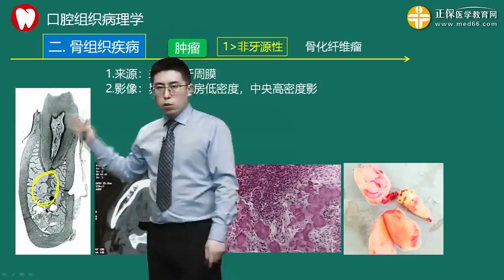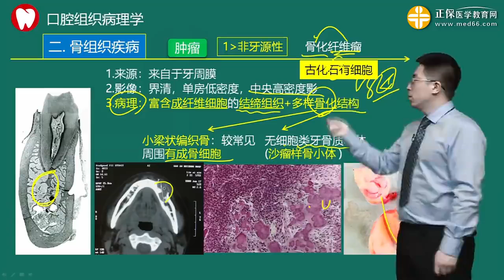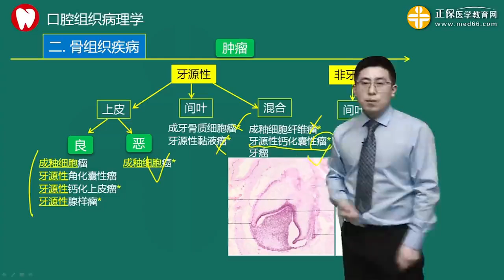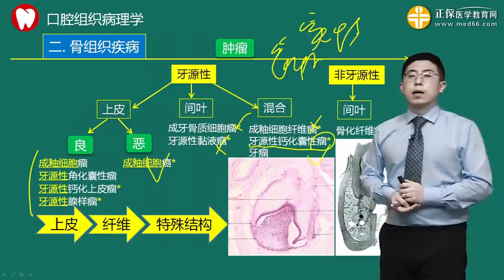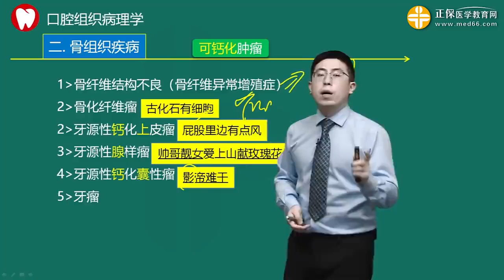1602第02讲骨化纤维瘤高清版